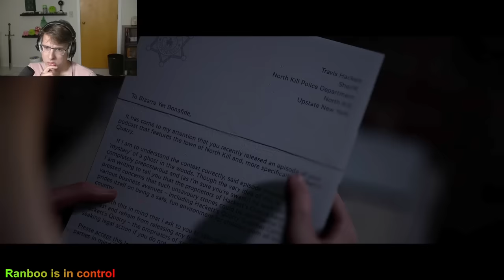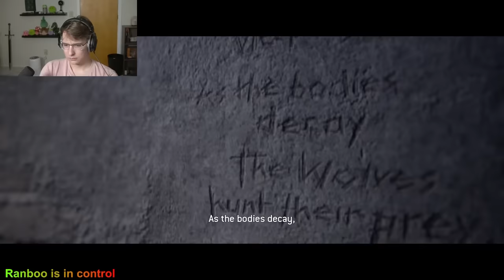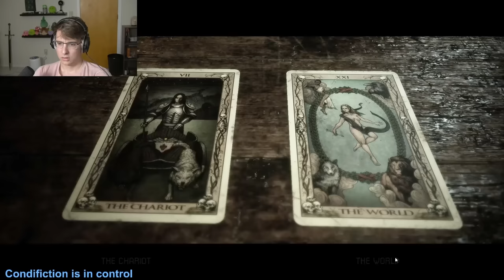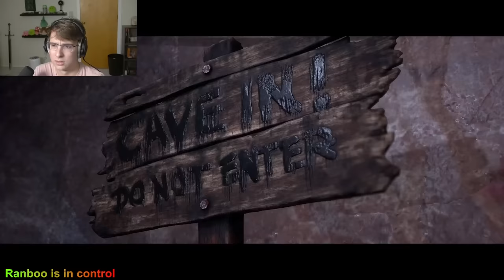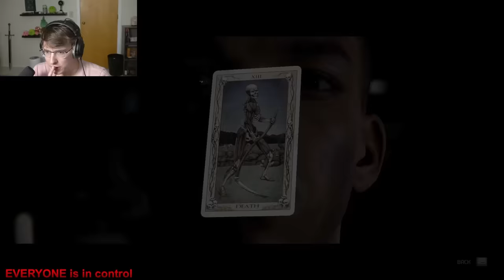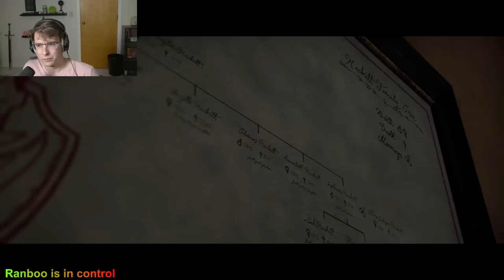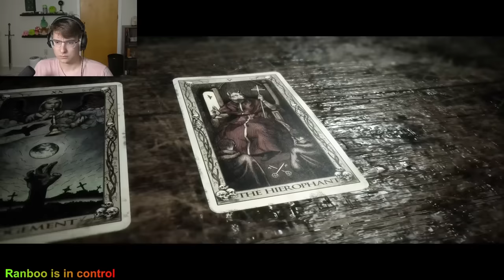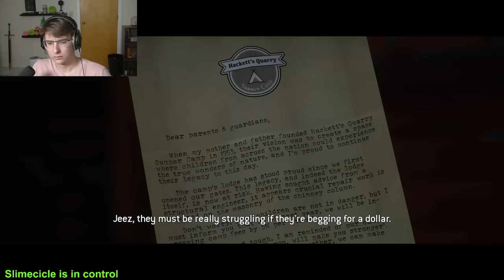Can We Survive The Funniest Horror Movie?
WILL SLIMECICLE, RANBOO, AND CONDIFICTION MAKE THE RIGHT CHOICES TO SURVIVE THIS HORROR GAME? ALSO NO.

00:00:00 - Intro
00:00:33 - Ch. 7 Ryan (Everyone)
00:01:06 - Ch. 7 Laura (Ranboo)
01:07:19 - Ch. 7 Jacob (Condi)
01:11:15 - Eliza Intermission
01:13:31 - Ch. 8 Ryan (Everyone)
01:18:30 - Ch. 8 Laura (Ranboo)
01:31:20 - Ch. 8 Kaitlyn (Charlie)
01:37:08 - Ch. 8 Ryan (Everyone)
01:51:08 - Eliza Intermission
01:52:35 - Ch. 9 Dylan (Ranboo)
01:57:29 - Ch. 9 Ryan (Everyone)
02:03:01 - Ch. 9 Laura (Ranboo)
02:09:32 - Ch. 9 Ryan (Everyone)
02:16:54 - Ch. 9 Dylan (Ranboo)
02:30:10 - Ch. 9 Abigail (Everyone)
02:32:43 - Ch. 9 Laura (Ranboo)
02:36:19 - Ch. 9 Ryan (Everyone)
02:38:20 - Ch. 9 Laura (Ranboo)
02:42:36 - Eliza Intermission
02:49:10 - Ch. 10 Max (Ranboo)
02:53:46 - Ch. 10 Kaitlyn (Charlie)
03:04:40 - Ch. 10 Jacob (Condi)
03:09:37 - Ch. 10 Kaitlyn (Charlie)
03:15:19 - Ch. 10 Laura (Ranboo)
03:30:22 - Ending